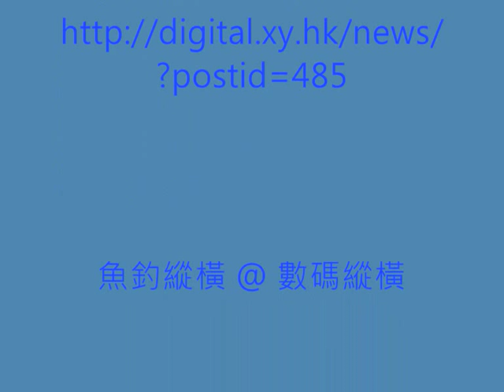流浮山魚場即時報導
上魚呀~~